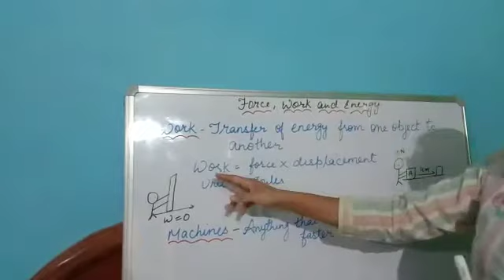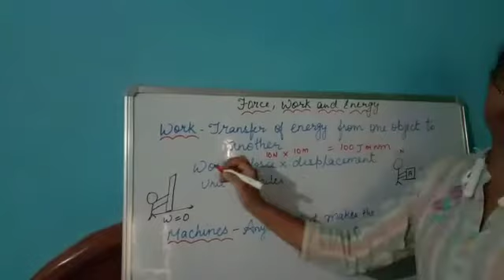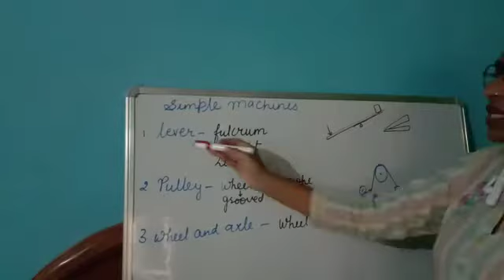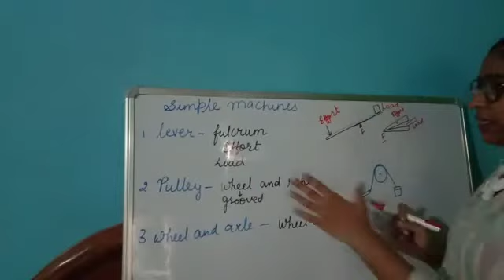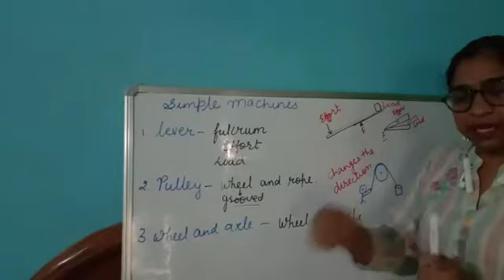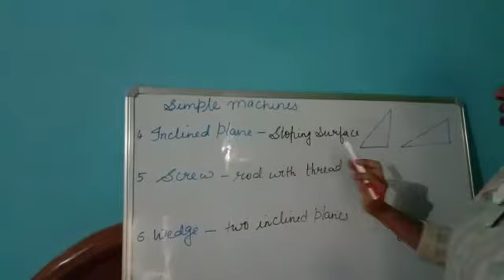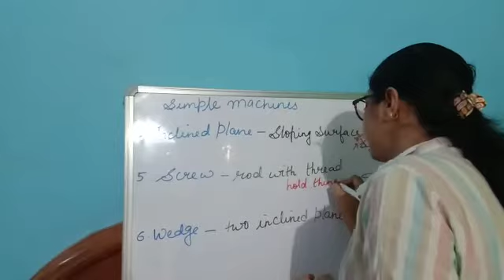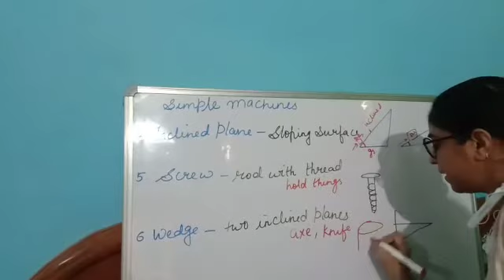Force work and energy| L7| part 3| grade 4